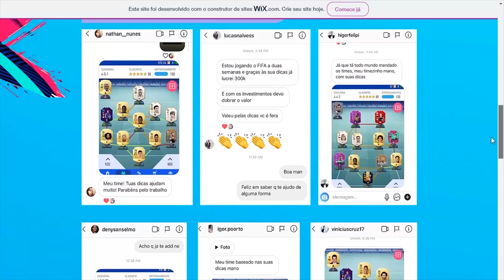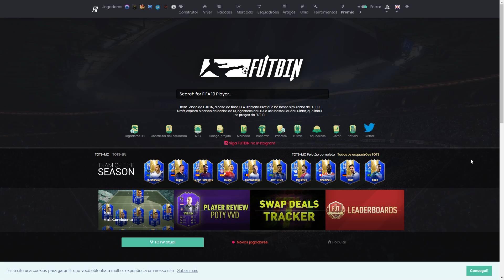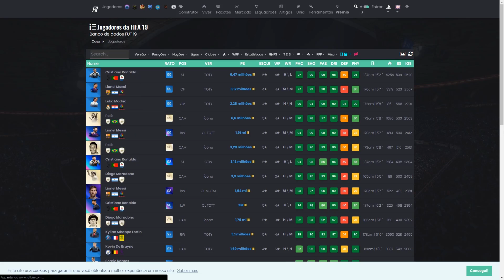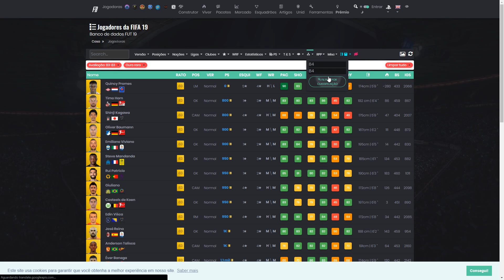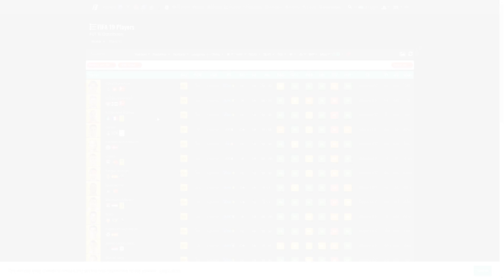FIFA 19 | * VAZOU * VEM GARANTIA TOTS!!! MELHORES INVESTIMENTOS 💰😍💰 || LINKER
Foram encontrados códigos dentro do jogo onde indicaria uma garantia de tots vindo já nessa terça e preparei os melhores investimentos nesse vídeo!